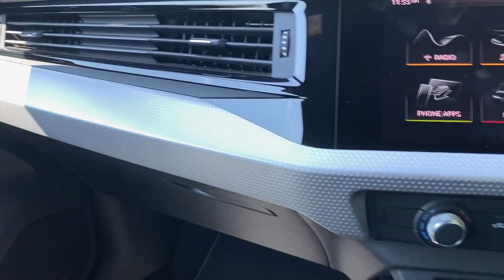Audi A1 Sportback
AUDI A1 SPORTBACK S line 35 TFSI 150 PS S tronic

This A1 Sportback S line in Turbo blue comes with, Rear parking sensors, Light & Rain sensors, Sports seats, Voice control, DAB Radio, 17" Alloy wheels, Bluetooth and Cruise control., To give you peace of mind, this car comes with the added benefit of being Audi Approved which gives you the reassurance that all cars meet our meticulous standards with the added benefit of 12 months warranty and 12 months roadside assistance. You can start your new car journey with one of our sales experts using the Express Store found on our website to receive a part exchange price, view finance options and to buy fully online. We are proud to be a part of the Vindis Group, a family run dealer group for over 60 year , Blue, £21,990 Non VAT Qualifying

Contrast roof
17&quot; x 7.5J &apos;5-twin-spoke&apos; design alloy wheels
partly polished with 215/45 R17 tyres
MMI radio plus
Pulse cloth/leatherette
Voice control
LED Interior Lighting Pack
Sport seats in front
Electronic Stabilisation Control (ESC)
Sport suspension
3-spoke leather multi-function steering wheel
Electronic differential lock XDS
dynamic traction support
Remote control key (with SAFELOCK)
Light and rain sensors
Cruise control with speed limiter
LED rear lights with dynamic indicators
Headlight washer system
10.25&quot; Digital cockpit
Bluetooth interface